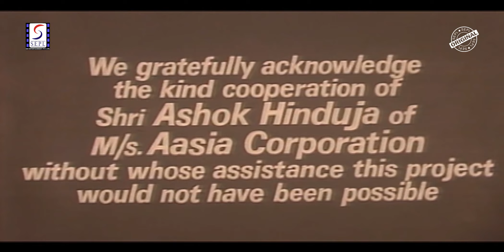Pyara Dost (1982) Superhit Bollywood Movie | प्यारा दोस्त | Amjad Khan, Ranjeeta Kaur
Watch the 1982 Thriller Movie,
Starring Amjad Khan, Ranjeeta Kaur, Naseeruddin Shah, Arun Govil & Aruna Irani.